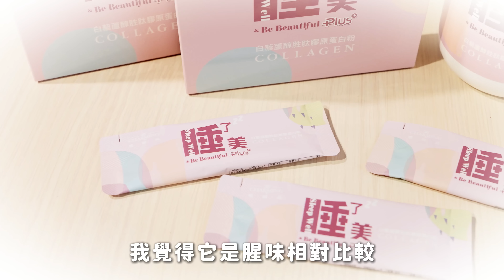EP103｜三聖火焰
什麼？紫色火焰竟然不夠用了？！
我們小仙們修仙的速度實在太快，
老師一匹馬快追不過你們萬匹馬了，
不過別擔心老師底蘊深厚還是有法寶的！
大家好 今天的法寶是
小紅帽恰恰！變身！
是愛 智慧 與力量結合的三聖火焰啦
有學習過擴大療癒法的同學們應該很熟悉
但或許還無法正確的應用在生活中
那就一起練習吧！
紫色火焰可以燃燒負面效應
三聖火焰可以增加正面效應
搭配使用絕佳 一定愛配溫開水
不管是孕婦 孩童 長輩 各種族群皆適用👍🏻
畢竟剛擺完馬要開始接受忙碌的生活
偶爾也會收到私訊留言
說是有忙起來但是不是自己想要的方式
沒關係我們先要行動起來再慢慢修正就好了🫶🏻
積沙成塔積少成多
一點一滴累積 也是歲月的風景

康芮颱風過境大家都還好嗎（小編還在補漏水中）
安全渡過是最好
如果有災情也別太擔憂
大破才能大立
相信洗滌過的世界都會更棒
等大家安全有空之後
觀看最新一集神仙補習班
物理上的行動才能帶來靈性的奇蹟😉

睡了沒？睡不好，來吃睡了美，好睡就靠睡了美，好吃好睡又好美!
美容、睡眠、保養只要一瓶，吃的美容覺！

睡了美有兩種包裝
✅「瓶裝」200g 居家大容量
✅「隨身包」4g 隨身包(10 入/袋)
✅吃好睡好好運自然會來！